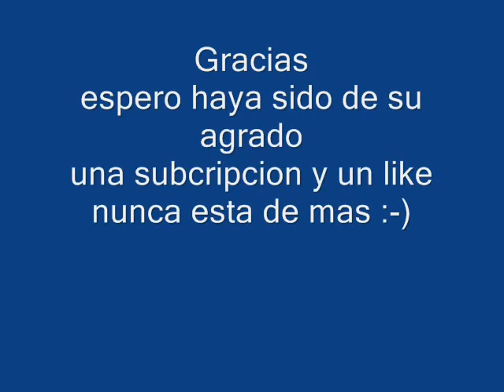Naci para Adorarte KZ Jorge Oñate y Alvaro Lopez